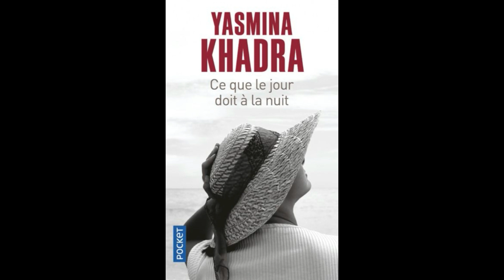"Ce que le jour doit à la nuit " Yasmina Khadra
Littérature, poésie audio
Chronique 'Livres ou Vers" -  Hafida Chader

Radio Salam Lyon